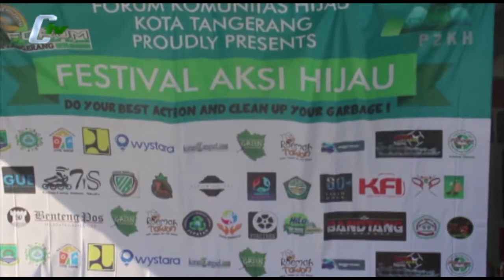Forum Komunitas Hijau Kota Tangerang Gelar Green Community Party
Aksi Green Festival yang diselenggarakan Forum Komunitas Hijau atau FKH Kota Tangerang di Komplek Benua Kelurahan Tumpeng, Kecamatan Karawaci, Kota Tangerang berjalan lancar. Festival aksi hijau dengan tema “Green Community Party” ini merupakan hasil kerjasama dengan Kementrian Pekerjaan Umum dan Perumahan Rakyat. Direktorat Jenderal Cipta Karya, satuan kerja penataan bangunan dan lingkungan Banten.(Beni Hendriana)